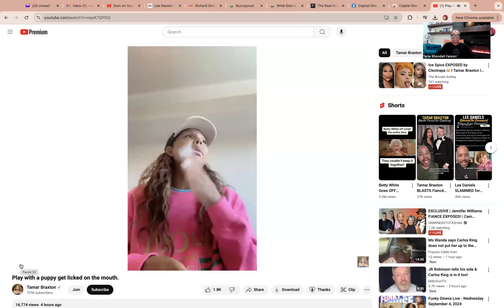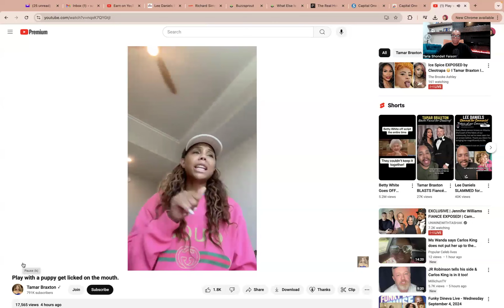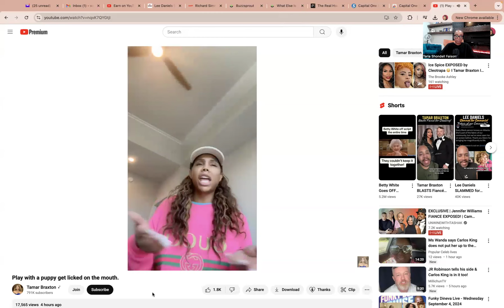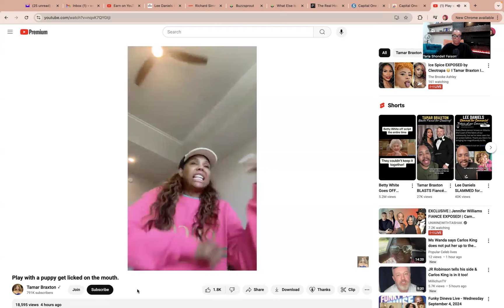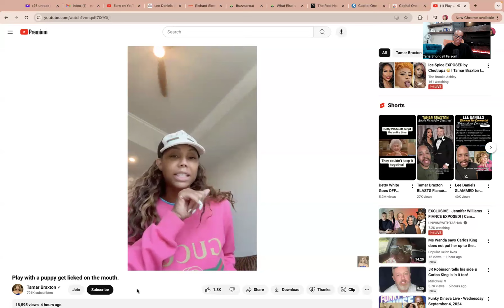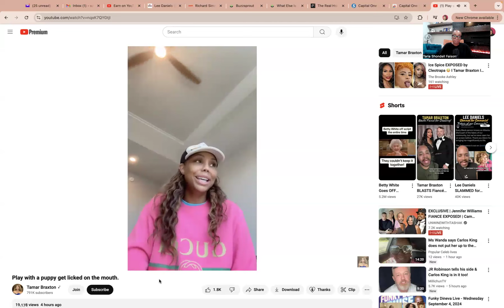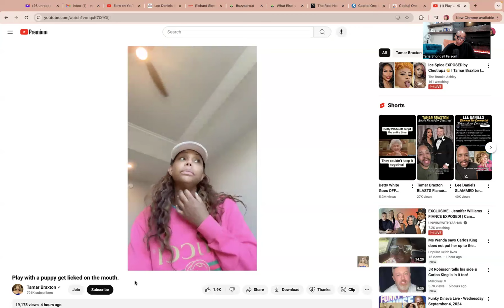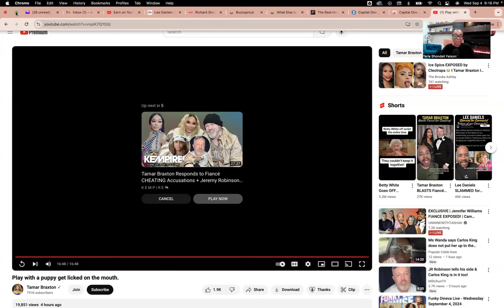WEIGO: Tamar Braxton responds to JR & reveals they WERE married but are now divorced.